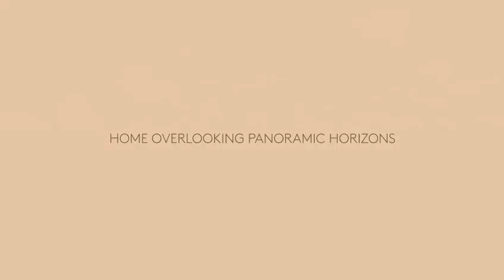𝗔𝗠𝗢 𝗥𝗘𝗦𝗜𝗗𝗘𝗡𝗖𝗘 𖧷 Home overlooking panoramic horizons in Ang Mo Kio 🇸🇬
Rare 5 Bedeoom 1475sqft at $2,150psf only!

DIRECT DEVELOPER SALES
Book a non-obligatory showflat viewing today!
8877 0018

AMO RESIDENCE
Home overlooking panoramic horizons.

- 400m walk to Mayflower MRT Station
- 1km to CHIJ St Nicolas & Ai Tong Primary
- Surrounded by Bishan Ang Mo Kio Park & Lower Peirce Reservoir
- By Award Winning Developer.

GOOD SIZE 5 BEDROOM AVAILABLE
- Private lift that brings you to your home.
- All bedrooms fit Queen size bed.
- Great layout that comes with 1 Junior Master Suite.
- Comes with dry & wet kitchen and home shelter.

APPOINTED DEVELOPER SALES TEAM
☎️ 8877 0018